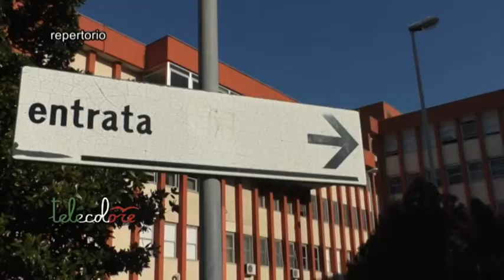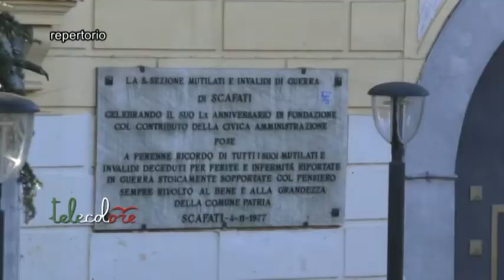Salvati: Strutture per accogliere gli asintomatici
Creare strutture che possano ospitare chi è positivo ed in isolamento domiciliare per evitare di contagiare i familiari. A chiederlo, alla Regione Campania, il sindaco di Scafati alla luce dell'alto numero di casi nel suo comune. In attesa di individuare una soluzione, da questa mattina alcuni pazienti sono stati trasferiti grazie ad un accordo con l'ASL. (220420 Giancarlo Frasca)